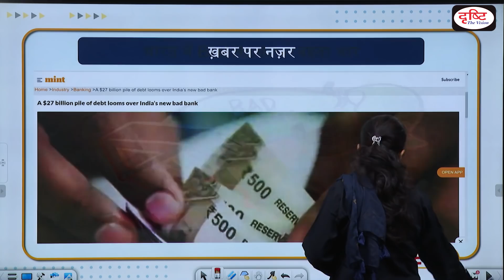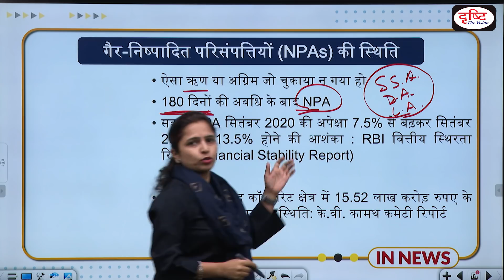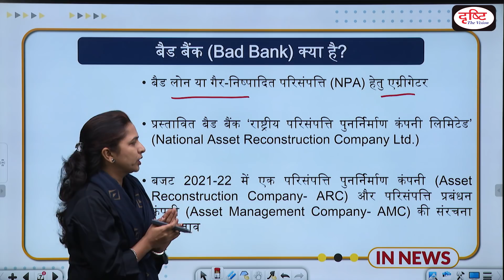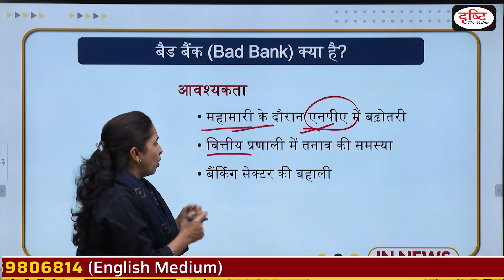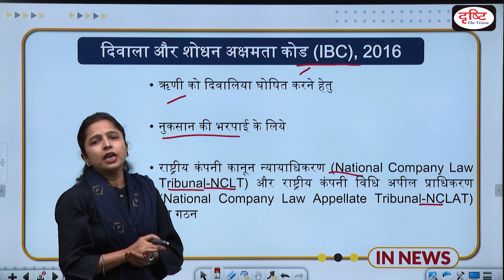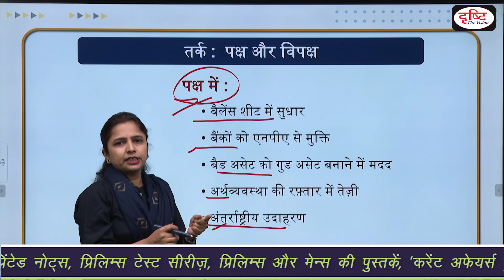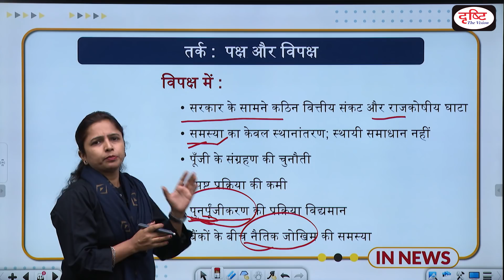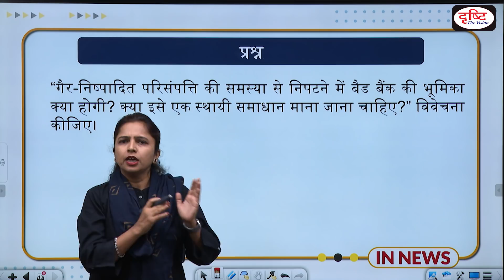Debt looms over India’s new Bad Bank - IN NEWS I Drishti IAS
·        ख़बर पर नज़र

·        गैर-निष्पादित परिसंपत्तियों (NPAs) की स्थिति

·        बैड बैंक (Bad Bank) क्या है?

o   आवश्यकता

·        दिवाला और शोधन अक्षमता कोड (IBC), 2016

·        तर्क: पक्ष और विपक्ष

·        निष्कर्ष

·       प्रश्न

Dear Viewers,
In the view of civil services examination Drishti IAS has introduced a new program called IN NEWS. In this particular program we will present a basic and analytical approach on selected news picked from most important events of the day. We hope that our new program will be helpful for you in the wake of the Prelims exam and Mains as well.
 Thanks.

प्रिय व्यूअर्स,
सिविल सेवा परीक्षा की प्रकृति को देखते हुए दृष्टि आईएएस ने नया कार्यक्रम IN NEWS शुरू किया है| इस कार्यक्रम में हम प्रति दिन चुनी गयी सबसे महत्त्वपूर्ण खबर पर आधार भूत और विश्लेषणात्मक दृष्टिकोण प्रस्तुत करेंगे | आशा है हमारा यह कार्यक्रम आपके लिए प्रारंभिक परीक्षा के साथ-साथ मुख्य परीक्षा के लिए कारगर साबित होगा |
शुभकामनाएँ।

Bad Bank in India - Audio Article

1. Videos by Dr. Vikas Divyakriti

2. Concept Talk- By Dr. Vikas Divyakirti

6. To The Point- Special

8. UPSC PT Prelims Practice Quiz